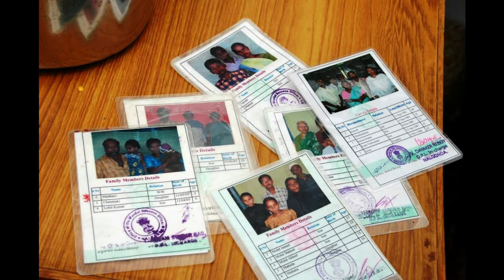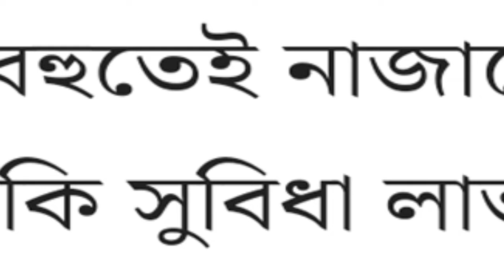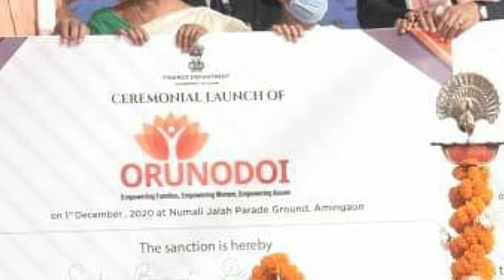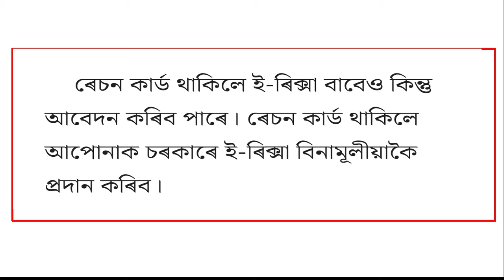ৰেচন কাৰ্ড থাকিলেই আপুনি লাভ কৰিব এই ৬টা আঁচনি। কি কি আঁচনি কেনেকৈ পাব জানক।